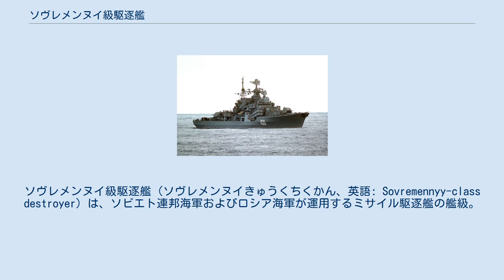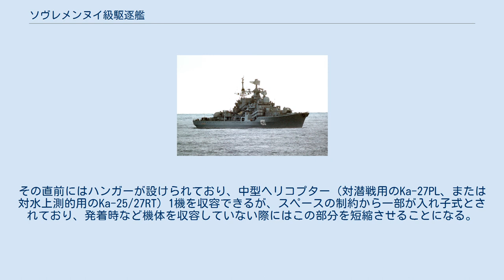ソヴレメンヌイ級駆逐艦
ソヴレメンヌイ級駆逐艦（ソヴレメンヌイきゅうくちくかん、英語: Sovremennyy-class destroyer）は、ソビエト連邦海軍およびロシア海軍が運用するミサイル駆逐艦の艦級。
ソ連海軍での正式名は956型艦隊水雷艇（ロシア語: Эска́дренные миноно́сцы прое́кта 956）、計画名は「サルィーチ」（ロシア語: «Сары́ч»、ヨーロッパノスリの意）であった。
完成した艦はすべて現セヴェルナヤ造船所で建造されている。
 ソヴレメンヌイ級は中国人民解放軍海軍でも運用されており、中華人民共和国（以下、中国）では「ソヴレメンヌイ」（現代の、最新の）を翻訳した現代級、あるいは ネームシップの艦名から杭州級の名で呼ばれる。
 設計作業は、I・ルビス主任設計官によって進められた。
設計面では、先行する1134型ミサイル巡洋艦（クレスタI型）および1134A型大型対潜艦（クレスタII型）をもとに発展させたものとなっている。
なお、隠顕式のフィンスタビライザーを備えている。
 主機関も1134型・1134A型の構成がおおむね踏襲されており、ボイラーとしてはスーパーチャージャー付きのKVN-98/64型（圧力64 kgf/cm2 (910 lbf/in2)、温度500℃）、蒸気タービンはTV-12型とされており、合計出力は、最大110,000馬力 (82 MW)、定格99,500馬力 (74.2 MW)となっている。
また7番艦以降では、ボイラーは、信頼性を向上させたKVG-3に換装されている。
 戦術・技術規則（Оперативно-тактическое задание, OTZ）において、本級の任務は下記のように規定されていた。
 水陸両用作戦における対地制圧射撃 同作戦における火力支援・対空対水上防護 同作戦およびその他の作戦における敵艦の撃攘 この要求に応じて、本級では、防空戦および対水上戦が重視されている。
なお防空については、艦隊防空を補完する艦と位置づけられていた。
一方、対潜戦能力は、自衛上の必要最低限とされている。
 戦術情報処理装置としては、サプフィール-Uが搭載されている。
 主センサーとなる3次元レーダーには、初期建造艦3隻ではMR-710「フレガート」を、4・5番艦では改良型のMP-710M「フレガート-M」が搭載されたのち、6番艦以降ではMR-750「フレガート-MA」が搭載された。
 一方、ソナーとしては、捜索用としては中周波（5キロヘルツ級）のMG-335MS「プラーチナ」（NATO名「ブル・ホーン」）を艦首に装備するほか、対潜ロケット砲の射撃指揮のため、高周波のMG-7（NATO名「ホエール・タン」）も併載している。
なお輸出版では、SSN-137曳航式アレイの装備も可能とされている。
 艦隊防空用としてはM-22「ウラガーン」を備えており、3R90「オレーフ」（NATO名「フロント・ドーム」）火器管制レーダーとMS-196単装ミサイル発射機、艦対空ミサイルによって構成されている。
本級では、火器管制レーダーは6基、また単装ミサイル発射機は2基を備えている。
艦対空ミサイルとしては、原型艦では9M38（SA-N-7「ガドフライ」）を用いていたが、改良型の956A型では、射程を延伸した9M38ME1（SA-N-12「グリズリー」）に換装されている。
単装ミサイル発射機1基につき24発が収容されており、最大発射速度はそれぞれ毎分5発ずつである。
なお、単装ミサイル発射機の旋回範囲は、艦首尾線から両舷側30度ずつに制限されているともいわれている。
 一方、対艦兵器としては、956型ではP-270「モスキート」艦対艦ミサイル・システムが採用された。
この3M80ミサイルは重量4トン級の大型ミサイルであり、4連装のKT-190発射筒に収容されて、艦橋構造物両脇に配置された。
この装備要領は、1134型のURPK-3対潜ミサイル、1134A型のP-35艦対艦ミサイルと同じものであった。
また956A型では、射程を延伸したP-100「モスキート-M」の3M82ミサイルに対応した、より長い発射筒が搭載された。
これらのための射撃指揮装置として、艦橋直上にMR-331「ミネラル」（NATO名「バンド・スタンド」）を備えている。
火器管制レーダーの形式名はME1/ME2とされており、直径3.2 m×高さ4.5メートルという大型のレドーム内に、横長と円形の2つのパラボラアン...